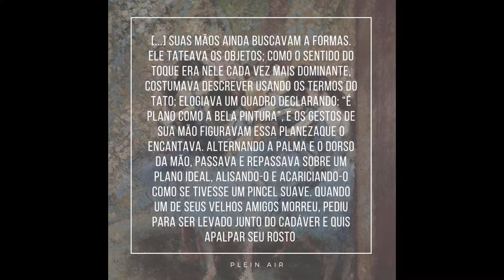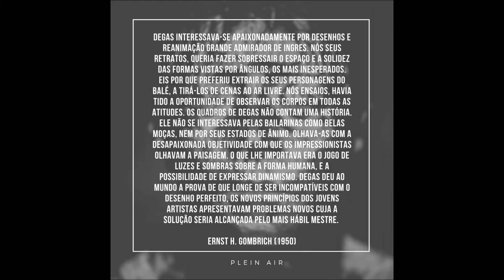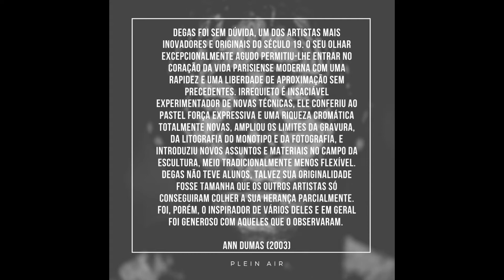Edgar Degas: Vida e Obra | Plein Air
Conheça agora a história do artista Francês, Edgar Degas. Entenda de que forma sua vida foi marcada pelas acusações de misoginia e antissemitismo e como isso refletiu em sua arte e carreira. Compreenda ainda nesse vídeo suas mudanças de estilo e técnica durante a vida e quais as peculiaridades de seus quadros.

 A partir de apenas 2$ você ajuda o nosso canal Plein Air no YouTube a se manter e a continuar a produzir conteúdo de qualidade. Ajude como puder e faça a diferença para quem acredita na educação!

Artigo:

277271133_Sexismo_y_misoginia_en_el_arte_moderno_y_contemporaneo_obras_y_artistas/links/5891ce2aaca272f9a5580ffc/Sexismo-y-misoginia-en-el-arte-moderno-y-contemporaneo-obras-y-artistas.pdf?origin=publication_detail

Capítulo livro: DEGAS E A VISÃO DO COTIDIANO: Carlos Alberto Iannoni.

Livro: Degas. Editora Abril coleções . Coleção Grandes Mestres